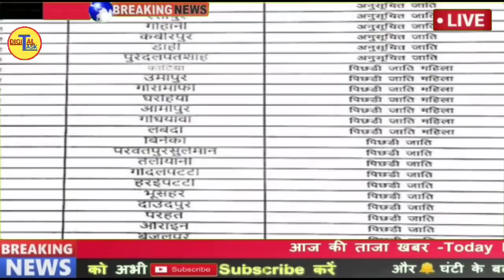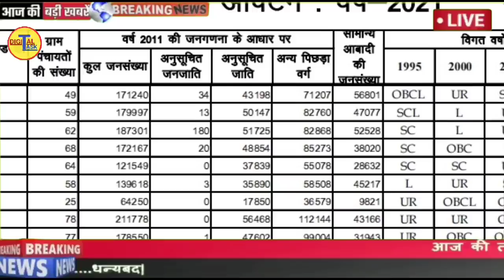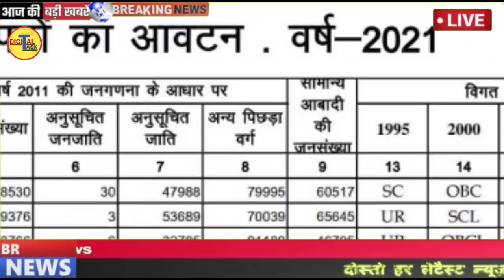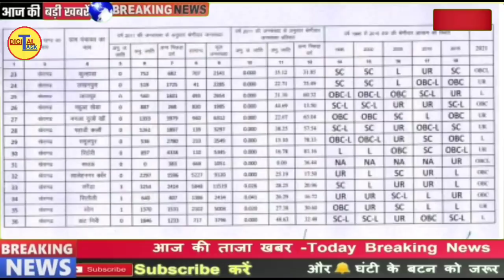यूपी पंचायत चुनाव 2021 |Supreme कोर्ट |CM Yogi Adityanath big announcement on up panchayat election